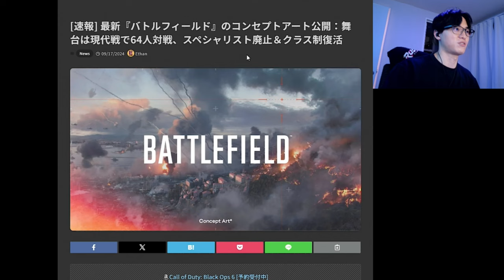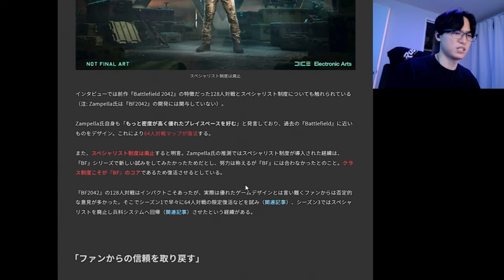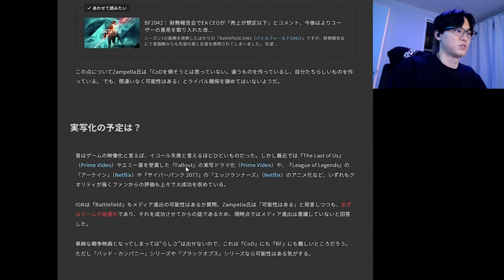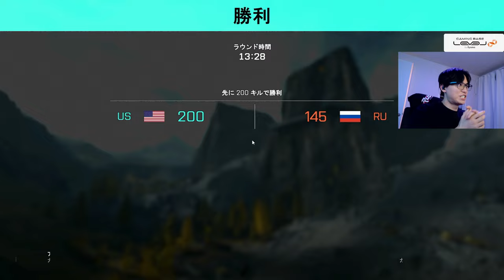伝説のFPS復活なるのか？新作BFの詳細判明！- Batlefield/バトルフィールド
EAA最新作『バトルフィールド』のコンセプトアート公開

送付先
〒114-0012
〇〇〇〇宛
▼注意事項をご確認ください

【パートナー】
◆LEVEL∞｜RushモデルPC発売中！